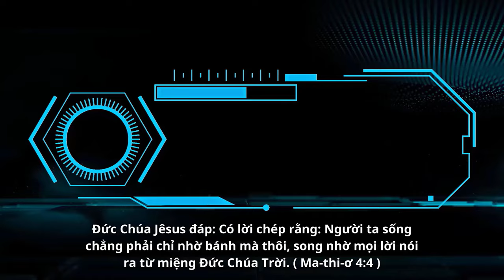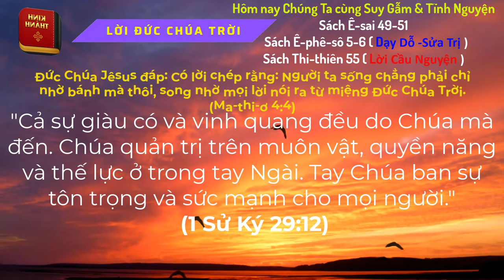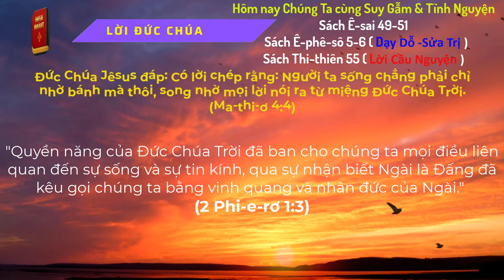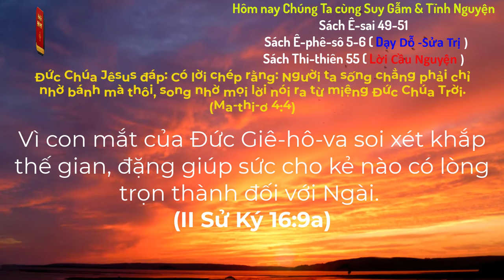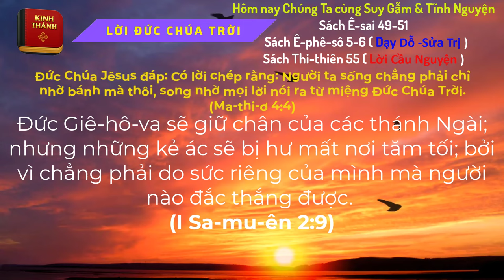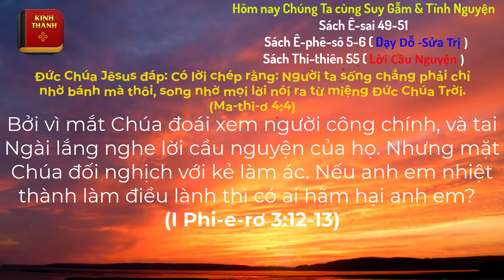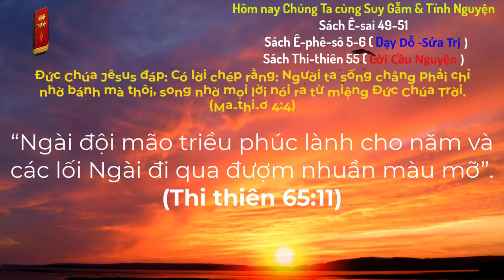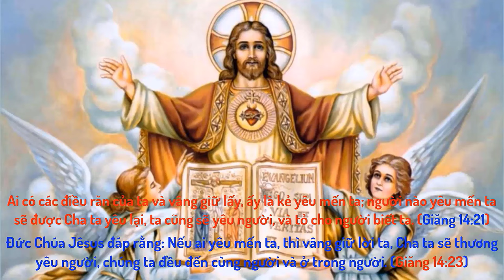Oneway Radio | Tĩnh Nguyện Hằng Ngày 02/03/2024 | Dưỡng Linh cơ Đốc